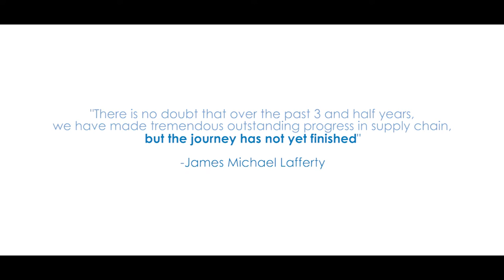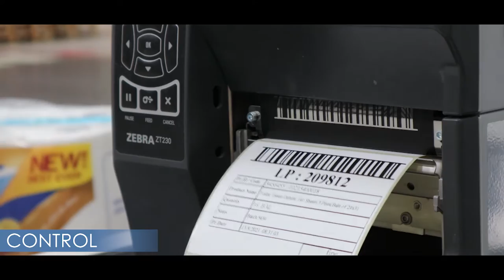Fine Hygienic Holding's Digitised Vision of Supply Chain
FHH's Digitised Vision of Supply Chain